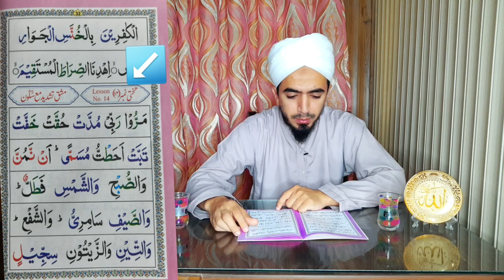Lecture 9 Quran Tajweed | Lecture 9 Tajweed Saray Qaido ki Mashq | Asan Tajweed e Quran Lecture 9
Assalam u Alaikum, aj inshallah hm pehle kiye huy Tajweed k tmam asool o zawabit ki mashq krein gy, revision krein gy k hm ne abhi tk kya kya seekha ta k kal se jb hm Quran ki suratein shuru krein to hmein sari cheezein achi trha clear hon, to ab tk hm kya kya seekh chuky hein, us ki list:
1. Makharij
2. Makharij ki Harkat
3. Madd o Lein
 4. "ر" ka Qaida
5. Madd ka Qaida
6. Sakin yani Jazm
7. Ikhfa ka Qaida
8. Tashdeed yani Shadd
9. Ghunna ka Qaida
10. Izhar ka Qaida

Assalam u Alaikum, today inshallah we will do practice exercise for all the lessons we have taken so far, in which we will revise all tha Qaida till now we have learnt, so that from tomorrow when we start learning Quran Surahs, then we are clear about every rule of Quran Pronounciation, the list of all the rules we have learnt so far is mentioned above,
Thankyou.

This course is designed for all the Muslims to learn reciting Quran eith its proper pronounciation(Tajweed), and it is a very basic course which any muslim even who has never recited Quran can learn from this course, and the very old age persons who have their poor accent already can also correct their accent.

Lecture 8 Quran Tajweed | Quran Tajweed Lecture 8 Ghunna ka Qaida | Asan Tajweed e Quran Lecture 8 👇

Lecture 7 Quran Tajweed | Quran Tajweed Lecture 7 "Ikhfa ka Qaida" | Asan Tajweed e Quran Lecture 7 👇

Lecture 6 Quran Tajweed | Quran Tajweed Lecture 6 "QalQala ka Qaida" | Asan Tajweed e Quran Lecture 6 👇

Lecture 3 Quran Tajweed | Quran Tajweed "ر" ko kab mota krein gy |Asan Tajweed e Quran Lecture 3

Lecture 4 Quran Tajweed | Quran Tajweed Lesson Madd o Lein |Asan Tajweed e Quran Lecture 4

Lecture 2 Quran Tajweed | Quran Talafuz Makharij ki harkat Lecture 2 |Asan Tajweed e Quran Lecture 2 👇

Asan Tajweed e Quran | Asan Tajweed e Quran Course Details | Asan Tajweed e Quran Course Outline👇

Shawal k 6 Rozay | Shawal k 6 Rozon ki Ahmiyat | Shawal k 6 Rozon ki Fazilat 👇